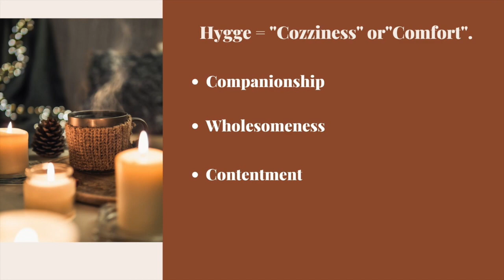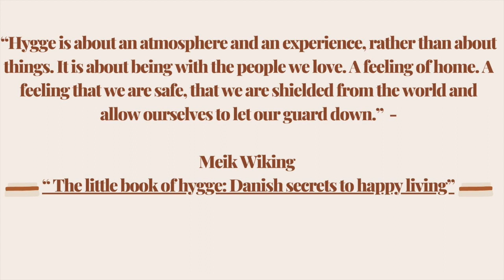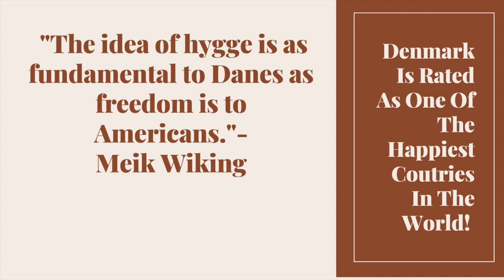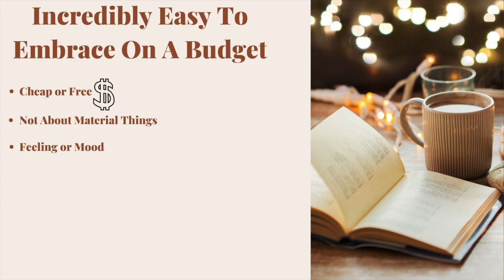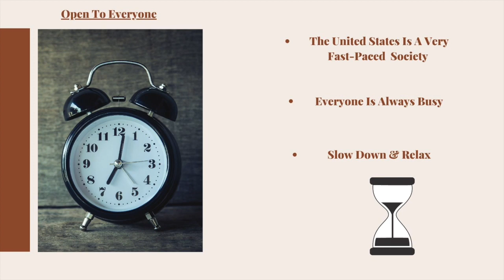Traveling Your Way Through Happiness - Hygge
This week we travel the globe and learn how one country has discovered the secret to living a long and happy life.